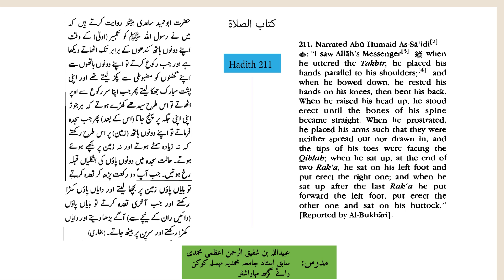Hadith 211 (Bulugh ul Maram بلوغ المرام)